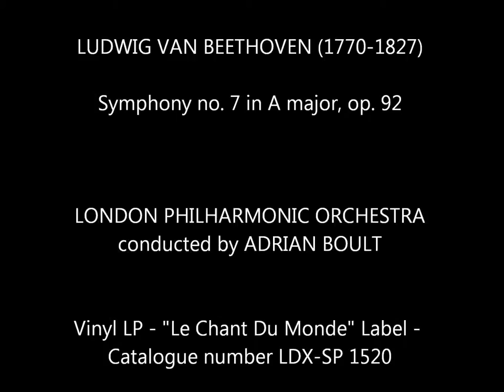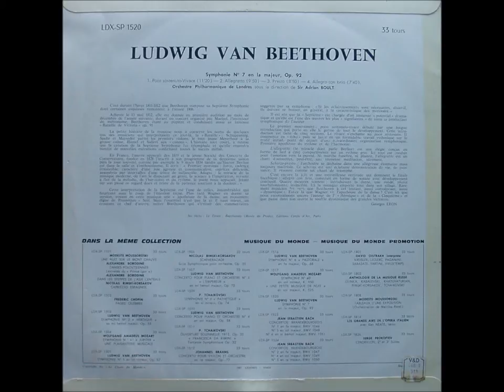Beethoven: Symphony no. 7 (Adrian Boult/London Philharmonic Orchestra - Vinyl LP)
Symphony no. 7 in A major, op. 92

1. Poco sostenuto - Vivace
2. Allegretto
3. Presto
4. Allegro con brio

conducted by ADRIAN BOULT

Vinyl LP - "Le Chant Du Monde" Label -
Catalogue number LDX-SP 1520